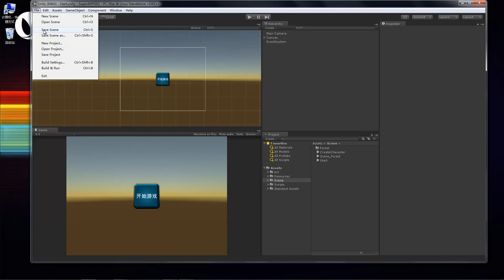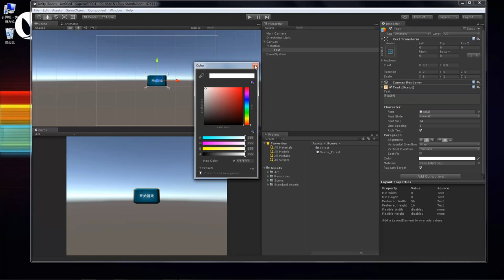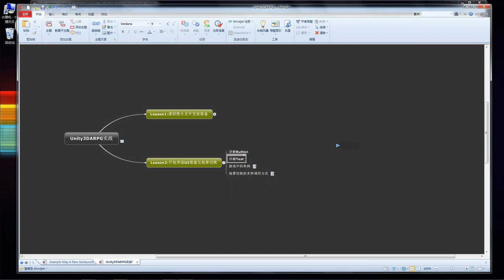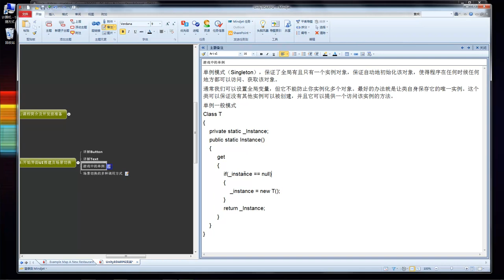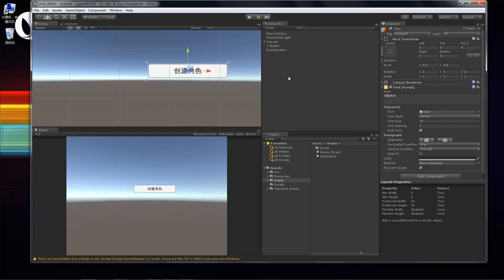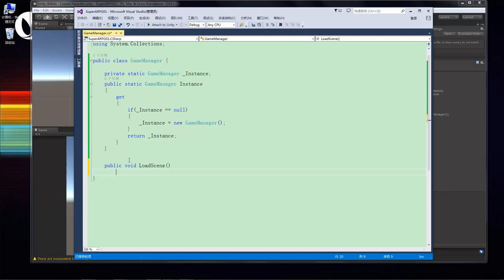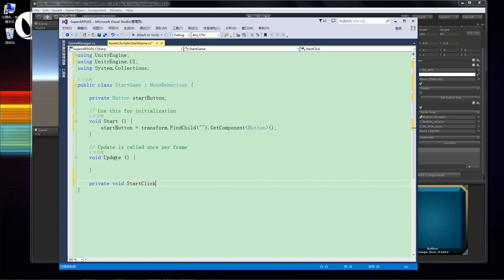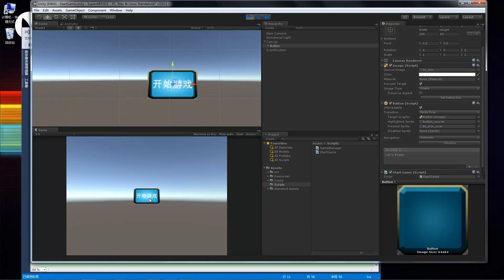ARPG游戏实战 2 2 开始游戏UI搭建及场景切换